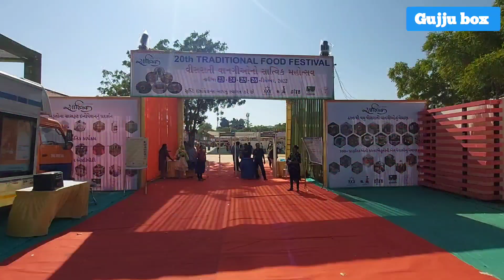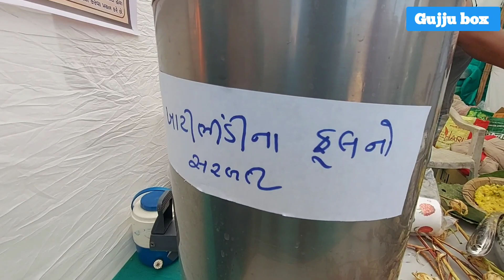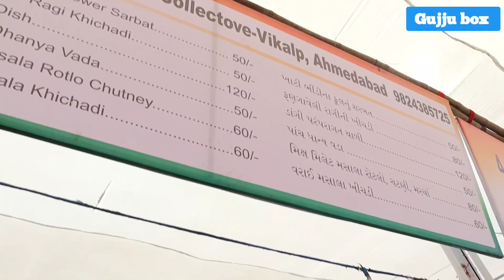દેશી ચૂલા પર 5 ધાનના વડા વરાઇ મસાલા ખીચડી ખાટી ભીંડીનુ સૂપ જેવી વીસરાતી વાનગીઓ| Satvik Food Festival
Satvik Food Festival
Next to Andhjan Mandal
132 Foot ring road,
Vastrapur, AHMEDABAD

23 to 26 December 2022